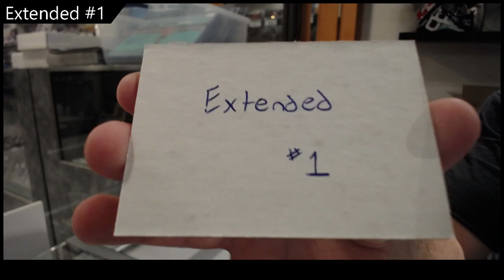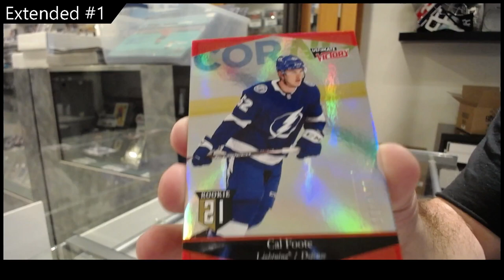20-21 Upper Deck Extended Hockey Retail 2 Box Break - C&C GB #19,528